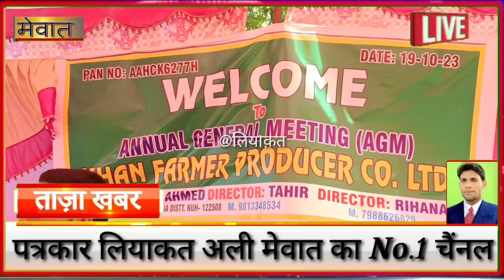पिनगवां पहुंचे डीसी नूंह ।। प्याज की खेती करने वाले किसानों के लिए अच्छी खबर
nuh dc ।। नूंह खबर mewat newsupdate maman @MEWATCITYNEWS